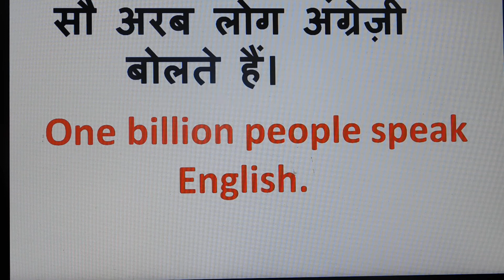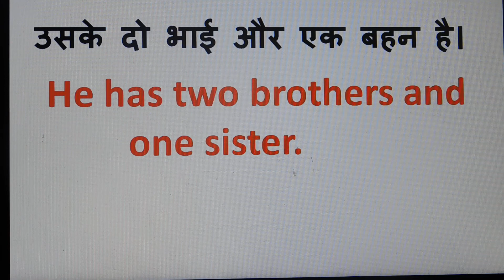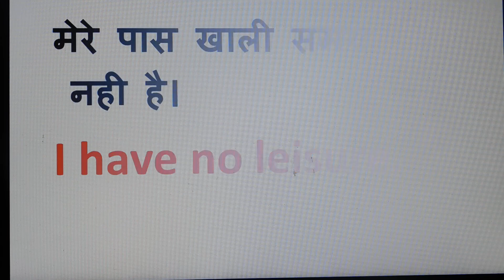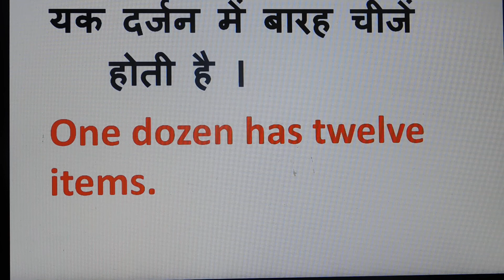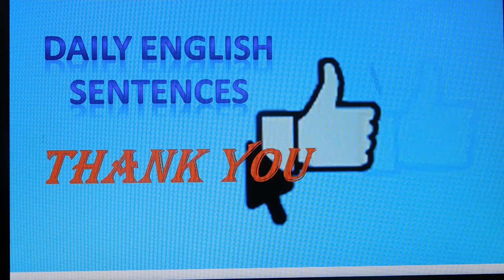Daily Use Sentences // छोटे - छोटे अंग्रेजी वाक्य //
Hello friends wel-come to our channel,  where you will get  knowledge about learn english. This video relates to--Daily Use Sentences // छोटे - छोटे अंग्रेजी वाक्य //